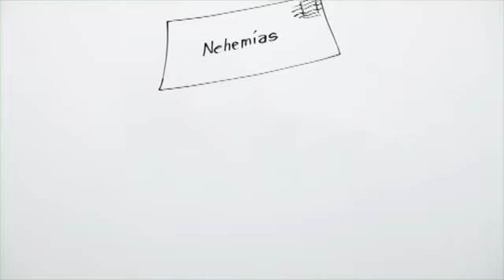NEHEMIAS RECONSTRUYE LOS MUROS DE JERUSALEM